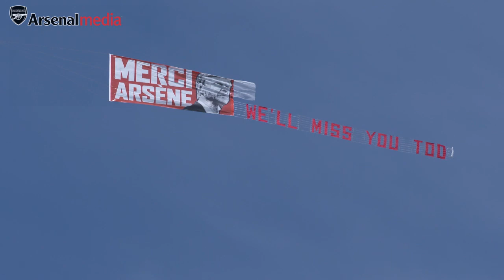Arsene Wenger's final match as Arsenal manager | Behind the scenes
Go behind the scenes at Arsene Wenger's final match in charge of Arsenal.

A 1-0 victory over Huddersfield, thanks to a Pierre-Emerick Aubameyang goal, was enough to take all three points as the boss said an emotional farewell.